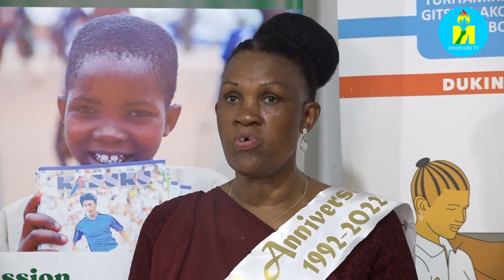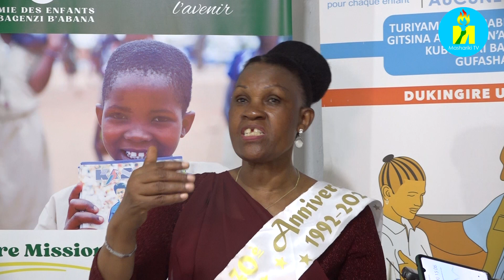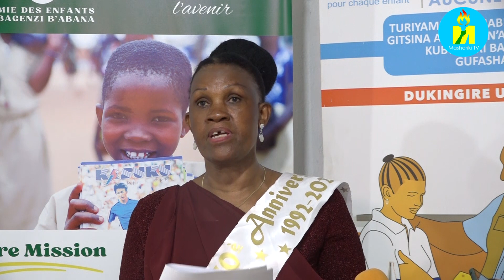Ishirahamwe FVS ryipfuza ko hoba itegeko rihimiriza abavyeyi kujana abana kw'ishure.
Burundi: Ishirahamwe FVS abagenzi b'abana ryarahimbaje isabukuru y'imyaka 30 iheze ririko rirakora. Iryo shirahamwe FVS rikaba ryitaho abana b'impfuvyi n'abafise abikoro make. Rikaba rimaze kurangura ibitari bike mu gusahiriza abana b'impfuvi naba ntahonikora nk'uko bishikirizwa na Spès Nihangaza aserukira iryo shirahamwe imbere y'amategeko.